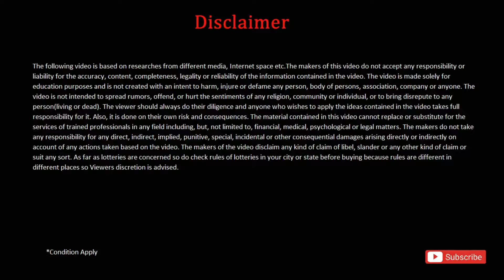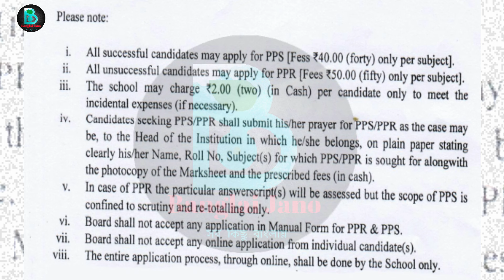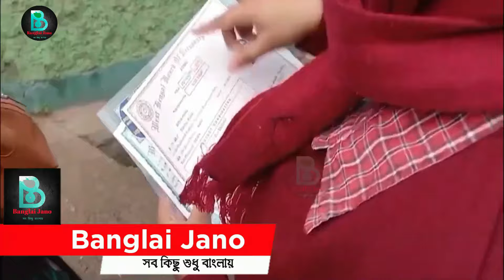২০২৪ মাধ্যমিক পরীক্ষা রেজাল্ট নিয়ে বিরাট সুখবর|HS exam 2024|Madhyamik exam new update 2024|wbbse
২০২৪ মাধ্যমিক পরীক্ষা রেজাল্ট নিয়ে বিরাট সুখবর|HS exam 2024|Madhyamik exam new update 2024|wbbse